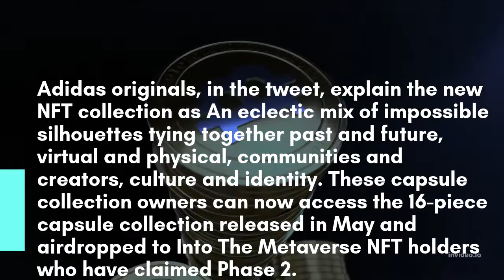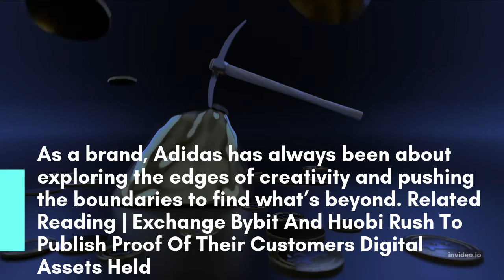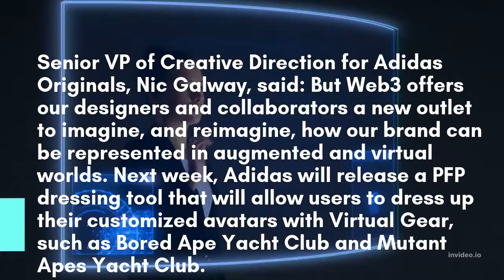Adidas Launches Its First Wave Of NFT Wearable Collection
Adidas has launched a limited edition of blockchain-based virtual wearables as Non-fungible tokens (NFTs).